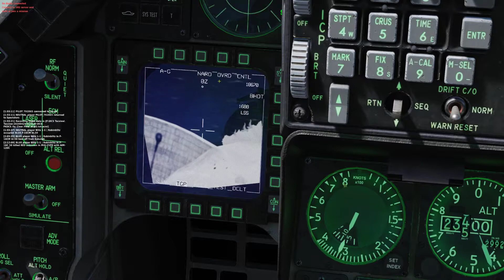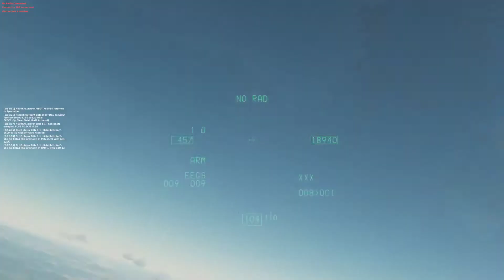DCS: World F-16C Practice Flight